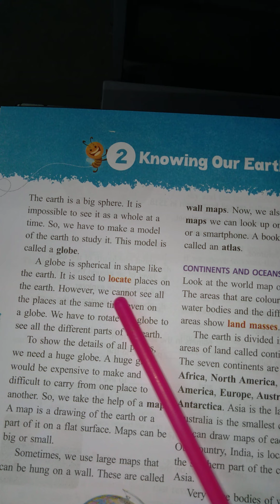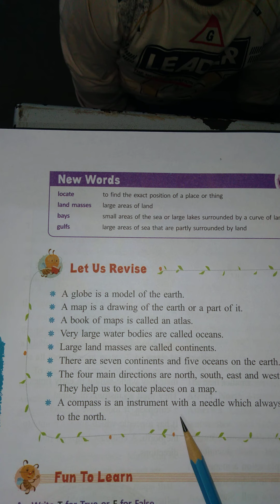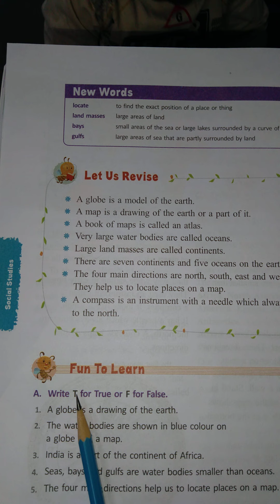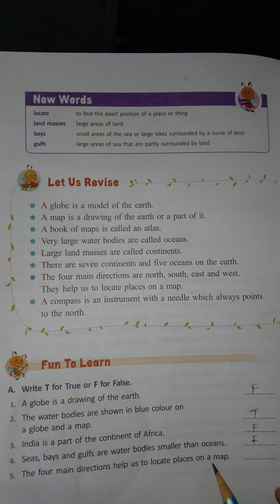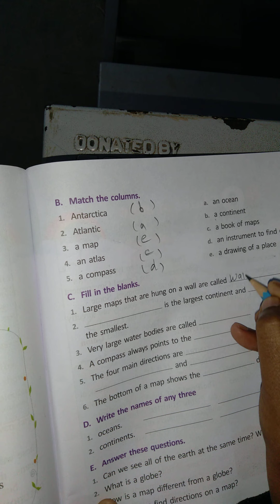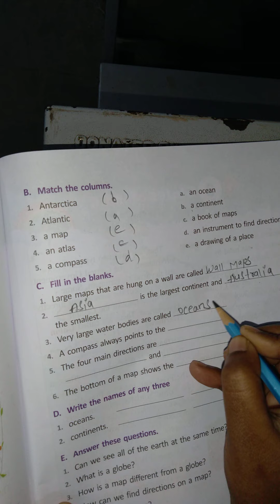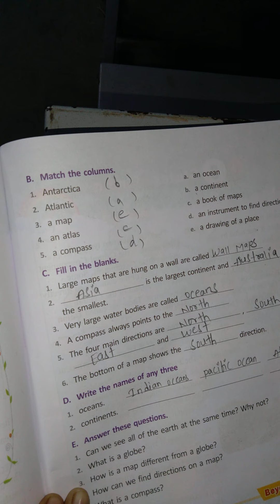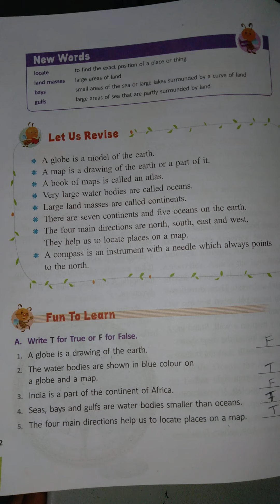3RD CLASS SOCIAL 2ND LESSON KNOWING OUR EARTH PART 03